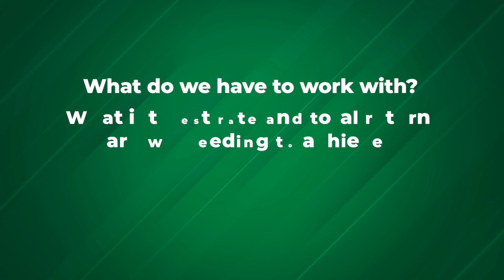Understanding the Circumstances: Step 1 in Financial Planning | Money in the Bank w/ Franck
Are you ready to make your money work for you? Join financial expert, Franck, as he takes you on a journey to financial freedom. In this series, Frank will be breaking down the key elements of creating a solid financial plan, including understanding your circumstances, setting realistic goals, and managing potential risks.

He'll also be sharing personal anecdotes and relatable examples to make financial planning a breeze.

Don't let money stress you out anymore, join Frank and start making your money work for you today!